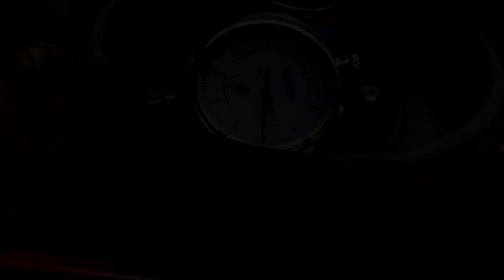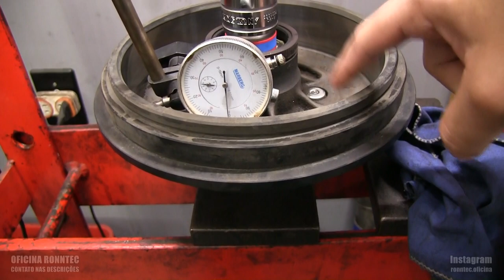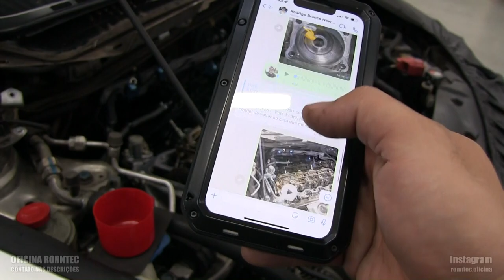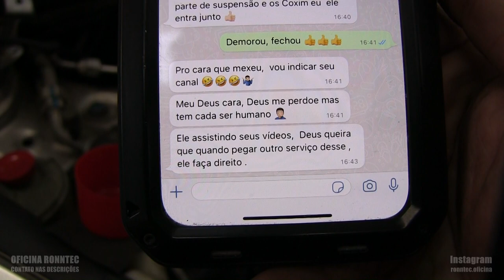Muita gente não conhece essa... (Vlog da Graxa #47)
Nos mande o modelo, ano, motorização e quilometragem aproximada do veículo e os serviços que você deseja fazer.

Nos siga no Instagram: ronntec.oficina

Somos da Vila Carrão Zona leste de São Paulo, mas antes de entrar em contato verifique no Google se ainda estamos no mesmo endereço, pois esse vídeo pode ser antigo.
E infelizmente não conseguimos atender carros que não estejam agendados devido a correria para conseguir manter o cronograma da agenda.
Para agendar nos envie um e-mail.

ALGUNS DOS NOSSOS PRINCIPAIS SERVIÇOS:
- Troca da correia dentada, bomba d'água e retentores
- Troca do óleo e filtro do motor
- Troca dos filtros Ar, Cabine e Combustível
- Revisões de quilometragem igual das concessionária
- Limpeza do corpo de borboleta com Scanner para reset
- Revisão dos bicos injetores Linha Gasolina e Flex
- Manutenção e troca do sistema de ignição (Velas, cabos e bobinas)
- Regulagem de válvulas da Linha Honda
- Revisão da Suspensão (Exceto caixa de direção)
- Manutenção dos freios dianteiros e traseiros
- Troca do Fluido de freio por pressurização

Obrigado por curtir o nosso trabalho. Tamo Junto!